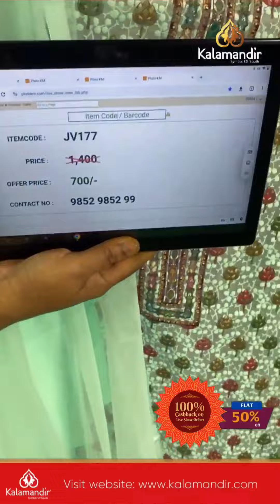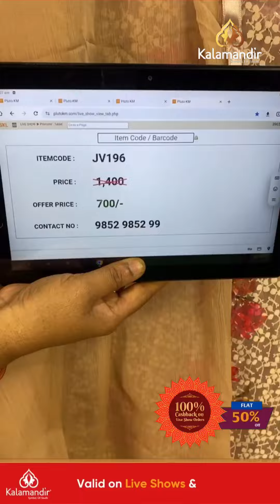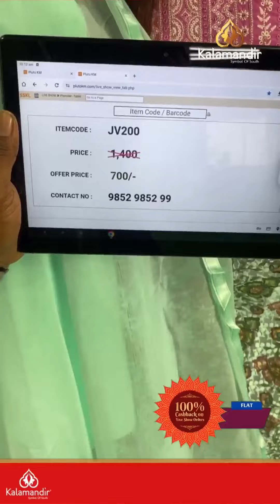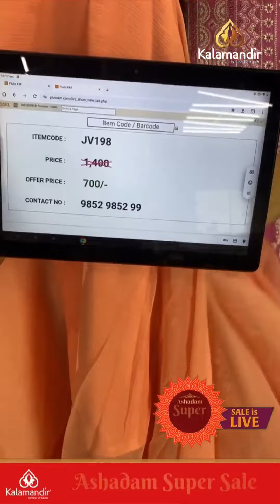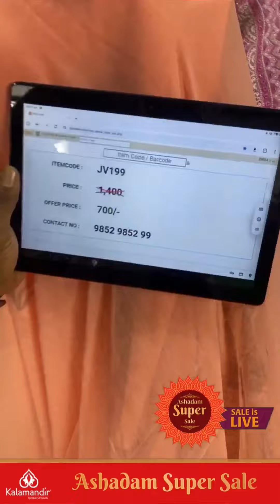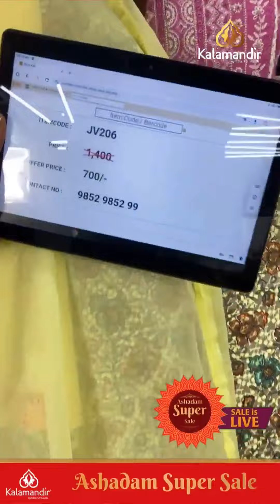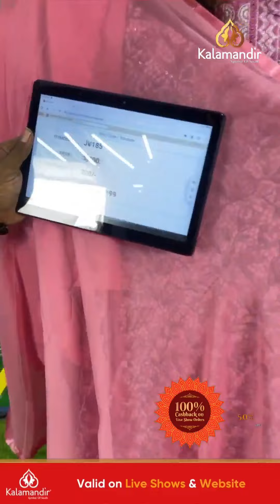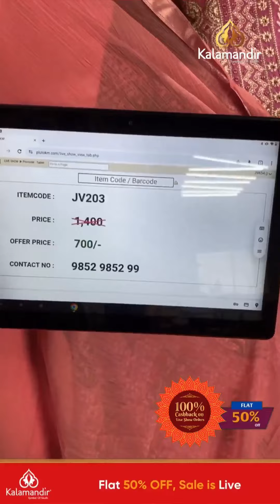Kalamandir Ashadam Super Sale : Dress Materials - Flat 50% off| Kalamandir LIVE